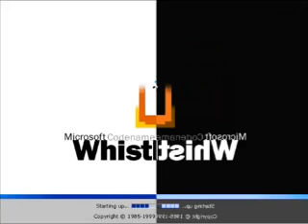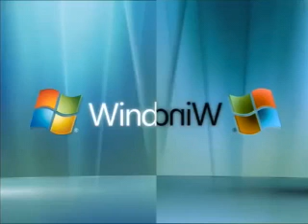Windows Startup and Shutdown Sounds in Split Confusion